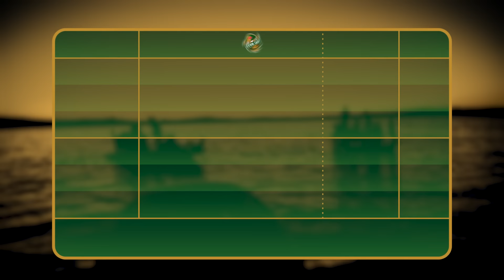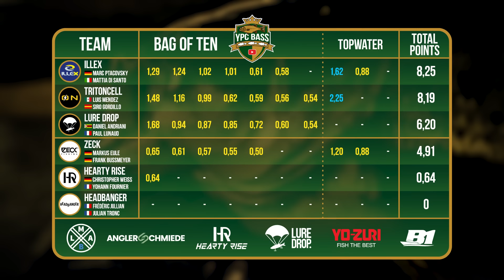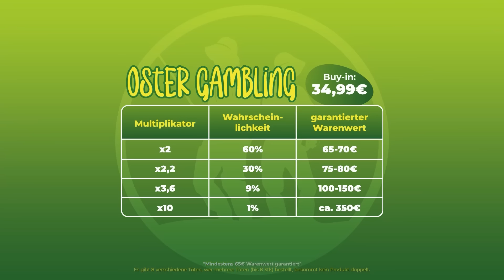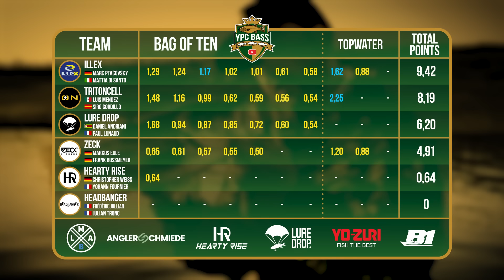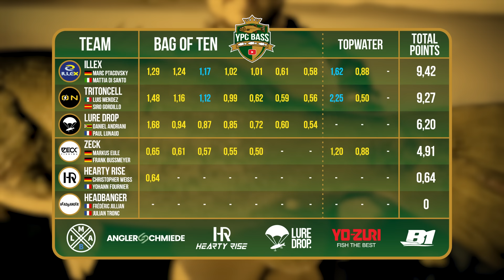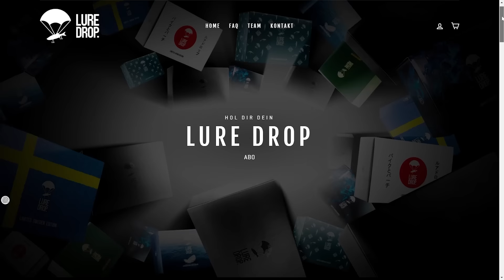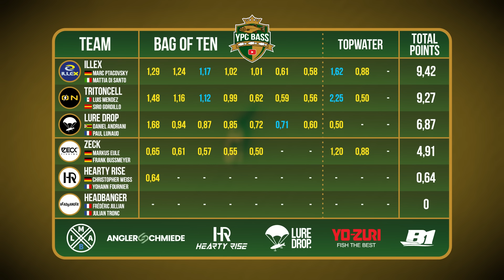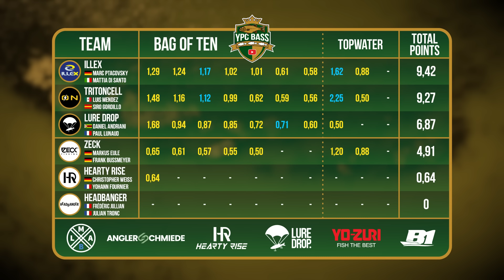Rekordjagd auf dem Orellana?! | YPC BASS 2024 Episode 7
Tag 2 beginnt und für Gruppe B geht’s auf zweite Turniergewässer, das angeblich Boss-Bass beherbergt... Momentan führt Illex vor LURE DROP und Tritoncell. Dahinter hält Zeck nach Eules starkem Schlussspurt an Tag 1 den Anschluss an die Qualifikationsplätze - Bei Hearty Rise & Headbanger wiederum beginnen langsam die Geier zu kreisen.
Acht Angelstunden, drei offene Finaltickets & ein launischer Zielfisch: Wer knackt den Code auf dem Orellana und wer muss seine Finalträume frühzeitig begraben? Einen Teil der Antwort gibt’s in Episode 7 - Viel Spaß beim Ansehen!

Gruppe B
Illex 👥 Marc Ptacovsky & Mattia Di Santo
LureDrop 👥 Daniel Andriani & Paul Lunaud
Headbanger 👥 Frédéric Jullian & Julian Tronc
Zeck 👥 Markus Eule & Frank Bussmeyer
Hearty Rise 👥 Christopher Weiss & Yohann Fournier
Tritoncell 👥 Luis Mendez & Siro Gordillo

🎥 Kamera: Tadilua Tuzolana, Jochen Leppin, Eric Lattermann, Adrian Simon, Jean Borucki, Sebastian Ahrendt, Toni Wehn
🎞 Edit: Oliver Krage, Julian Loeschke
✏ Subtitles: Madeline Tschauder, Cesar Valladares, Zhanna
🗣️ Sprecher: Charles Rettinghaus
📄 Skript: Alexander Rugulies
🖼 Animationen & Grafiken: Tadilua Tuzolana, Dawid Wyrzykiewicz

Mit jedem Kauf in unserem Shop unterstützt ihr uns tatkräftig bei unseren Videoprojekten: